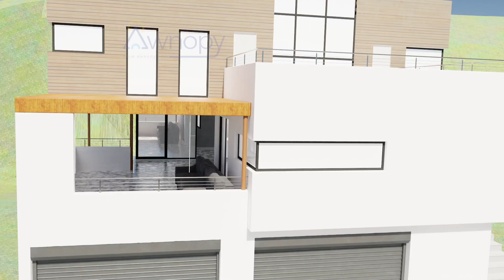Awnopy Roller Blinds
Awnopy Roller Blinds are an exceptional shading solution for outdoor spaces. Their fabric, fortified with UV inhibitors, ensures their durability and longevity, making them suitable for all seasons. With their superior glare-filtering capabilities, they provide a comfortable and enjoyable environment. Choose Awnopy Roller Blinds to transform your outdoor space into a serene oasis, combining functionality, durability, and aesthetic appeal in one impressive package.